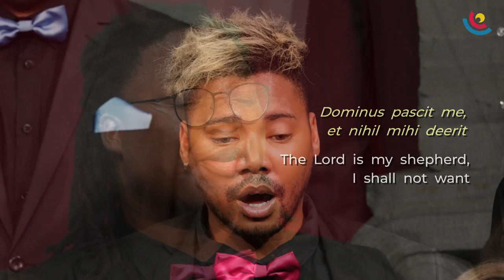CTYC: Dominus Pascit Me (The Lord is My Shepherd) - Frode Fjellheim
"Dominus Pascit Me" by Frode Fjellheim
Commissioned work for 56. Internationalen Chorwettbewerb 2019
Text from Psalm 23
Performed by the Cape Town Youth Choir
Photos from the Internationaler Chorwettbewerb Spittal an der Drau, 6 July 2019.

Text:
Dominus pascit me, et nihil mihi deerit
In pascuis herbarum adclinavit me super aquas refectionis enutrivit me

English:
He makes me lie down in green pastures, he leads me beside quiet waters

YOUR HELP.
Gert Starker
Don MacQueen
Emeric Martin
Lesley Holmes
Gabriele Patterson
Winston Travis
Rykie Leeuw
Dr. Frank Wendrich
Dave Gallelli
Richard Logan
Ann Lund
Valiant